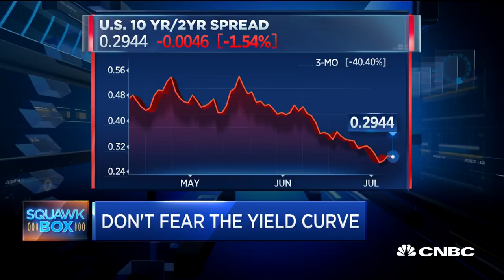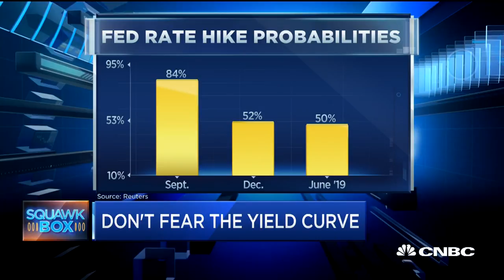Don't fear the yield curve. Here's why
CNBC's Steve Liesman takes a look at the differences between the 2-year and 10-year Treasury and whether they are indicating the economy is inching towards a recession.